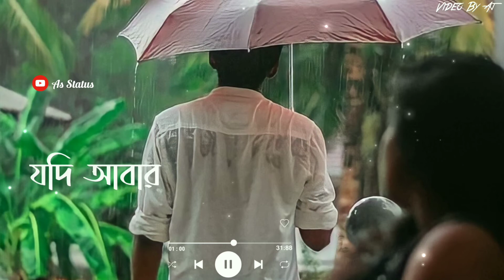Bengali Sad Song Status Video | Zara Zara | New Sad WhatsApp Status Bengali Status video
status video

FB status video

 Video editing Aj Ajay 👈🏻

As Status 👈🏻